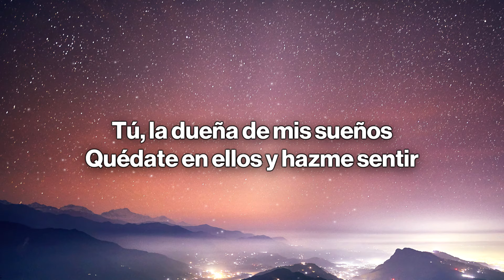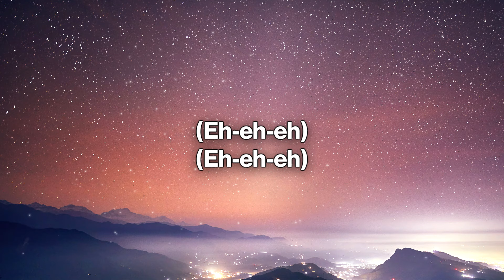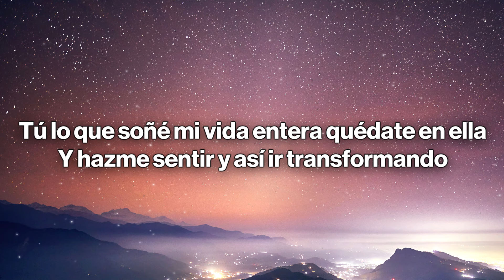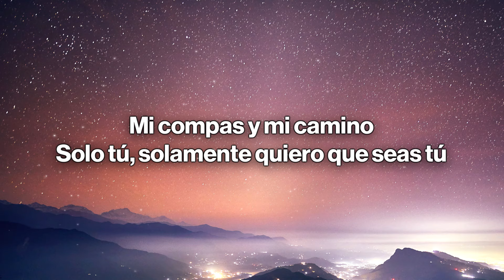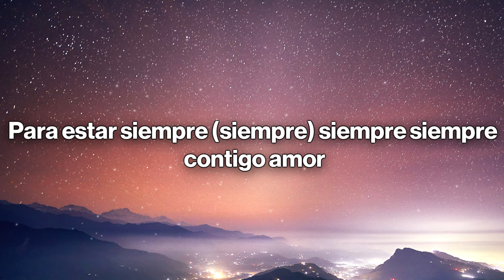Camila - Coleccionista de Canciones (Letra / Lyrics)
🎤 Coleccionista de Canciones Letra
tú, coleccionista de canciones
dame razones para vivir
tú, la dueña de mis sueños
quédate en ellos y hazme sentir
y así, en tu misterio poder descubrir
el sentimiento eterno

tú, con la luna en la cabeza
el lugar en donde empieza
el motivo y la ilusión de mi existir
tan solo tú, solamente quiero que seas tú
mi locura, mi tranquilidad y mi delirio, mi compás y mi camino
solo tu, solamente quiero que seas tu
yo pongo en tus manos mi destino porque vivo
para estar siempre, siempre, siempre, siempre
contigo, amor

mil emociones son para ti
tú, lo que soñé mi vida entera
quédate en ella y hazme sentir
y así, ir transformando la magia de ti
en un respiro del alma

solo tu, solamente quiero que seas tú
yo pongo en tus manos mis destino porque vivo
para estar siempre contigo

ya no queda mas espacio en mi interior
has llenado con tu luz cada rincón
es que por ti que con el tiempo mi alma siente diferente

solo tú, solamente quiero que seas tú
contigo, amor